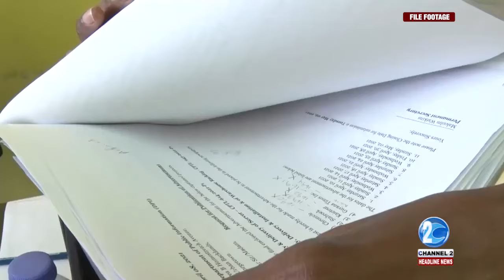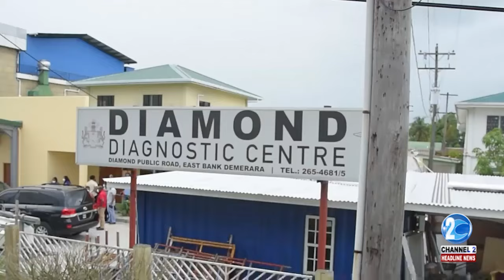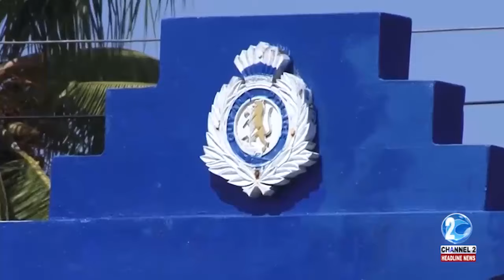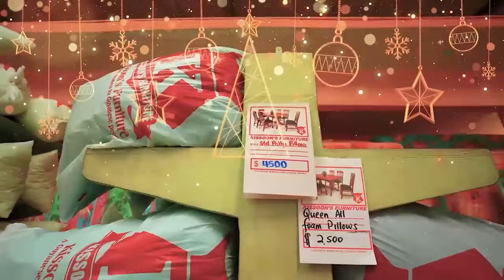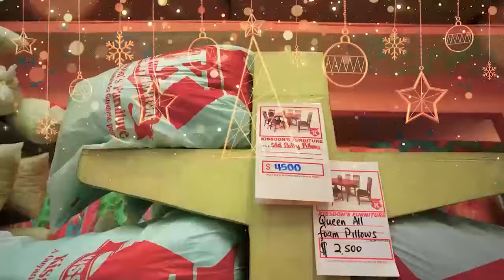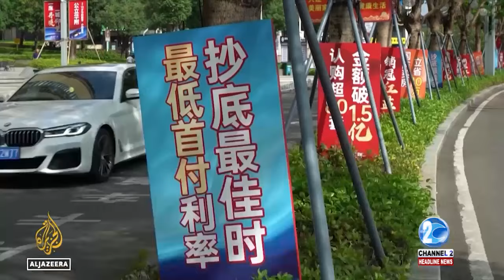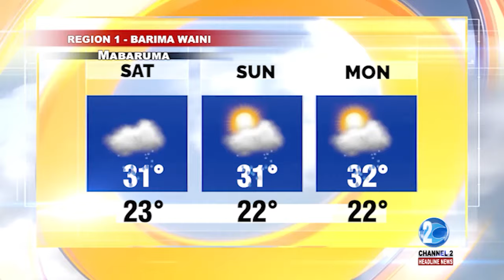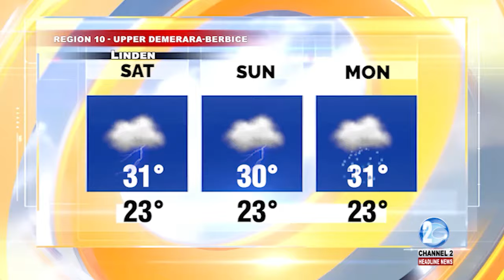HEADLINE NEWS UPDATE 2ND DECEMBER, 2024